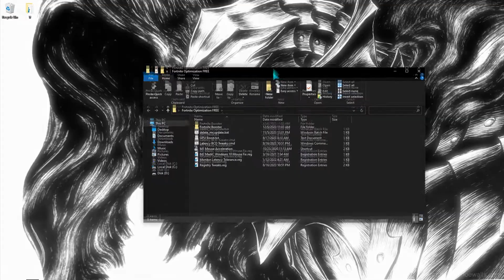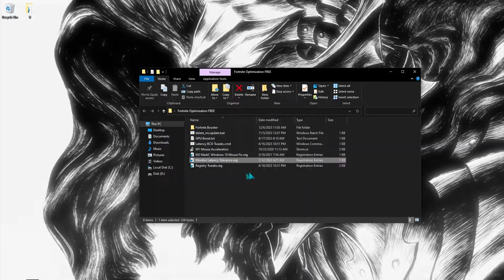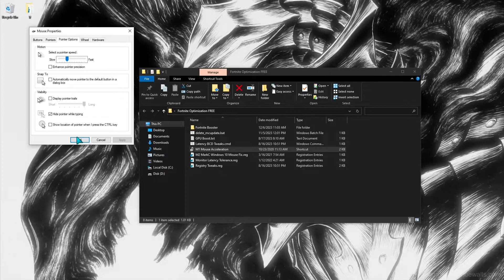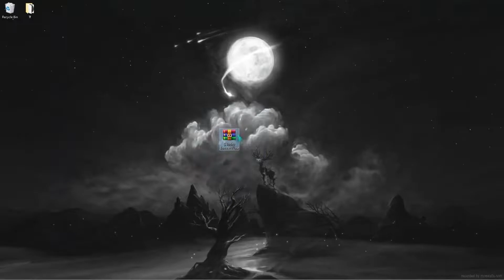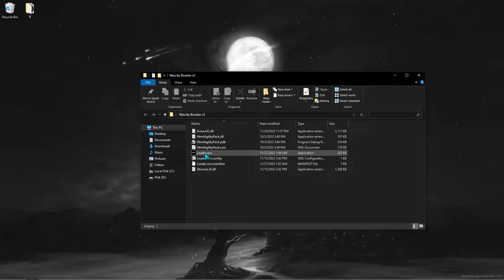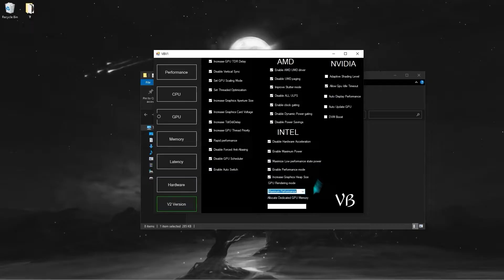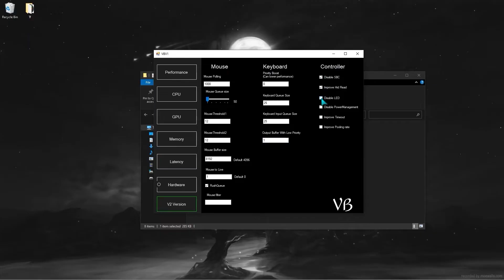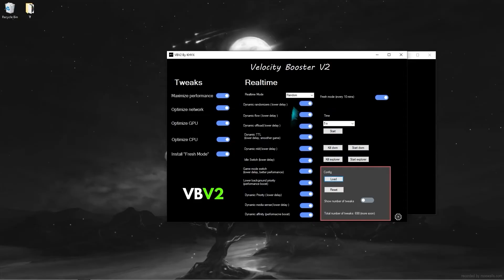How to GET 0 INPUT DELAY Iin Fortnite OG Season!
In this video, we're going to show you how to get 0 input delay in Fortnite OG Season. By following our steps, you'll be able to play Fortnite without any lag or delay!

If you're playing Fortnite and experiencing lag or delay, then this video is for you! In this tutorial, we'll show you how to get rid of input delay in Fortnite OG Season, so you can play without any issues!

So what are you waiting for? Watch this video and start playing Fortnite without any delay!
In this video I will show you an app that will help you get 0 delay in Fortnite OG Season

(TO Download open site and wait 15s dont click just wait)

0:00 - Intro
0:15 - Part 1 - Fortnite Booster
3:31 - Part 2 - Ultimate PC Tool (Lower Ping, Lower delay, Maximize Network Performance)
8:30 - Outro

-~-~~-~~~-~~-~- Tags :
 Are You Searching for:
Acer Hellios
Asus TUF gaming laptop
Laptop Fortnite